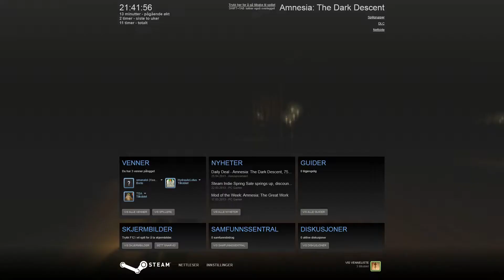Amnesia The Dark Descent Pewdiepie and Stephano custom story part.2 HD 1080p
Hello guys, i am back with a new serie: Amnesia custom stories! Remember to watch the following and the previous part(s)!

Gameplay by mixi113 ( Steam )